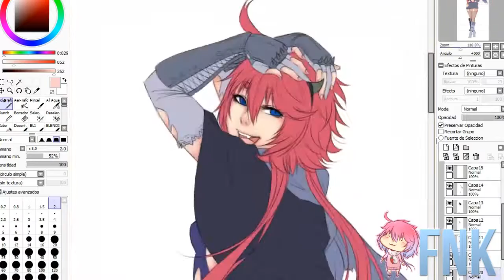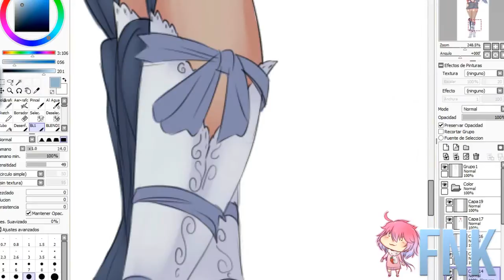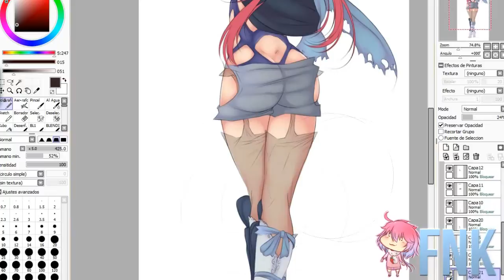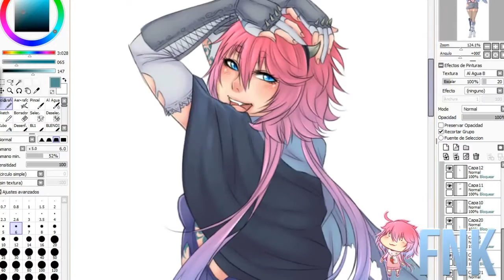Speedcoloring | Law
Speedcoloing timeeeh.
Because I was bored =u=

INFO:
Song: Frozen
Artist: Celldweller & Blue Stahli
Time: 30 min

'o' -fliesaway-